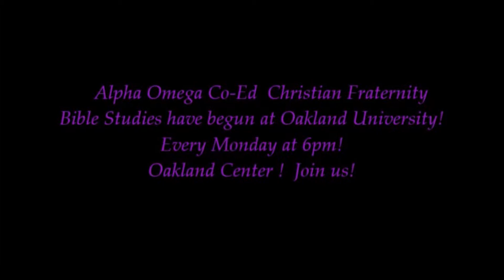Alpha Omega Co-Ed Christian Fraternity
Alpha Omega Epsilon Chapter promo